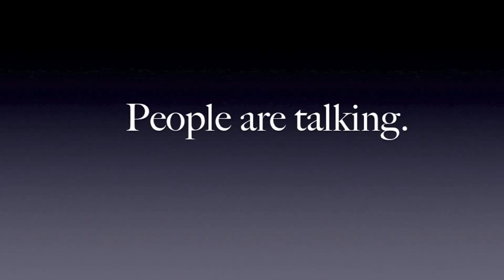ARTS FIRST: Megan Amram on Maestro Gregory MANKIW (rhymes with THANK YOU)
Produced by the Office for the Arts at Harvard, ARTS FIRST is the university's annual celebration of student and faculty creativity. The festival takes place APRIL 25-28 at venues around the Harvard campus. Most events are free and all events are open to the public.

Megan Amram '10 is a comedian and writer who gained her notoriety on Twitter. She was a staff writer for the Disney Channel television sitcom "A.N.T. Farm" and most recently has written for NBC's "Parks and Recreation."

Watch for tomorrow's video on economist Gregory Mankiw and his stunning career as an internationally acclaimed conductor and Beethoven expert. At noon, Saturday, April 27 at the Science Center Plaza at Harvard, Maestro Mankiw will conduct the first movement of Beethoven's Symphony No. 5 with the River Charles Ensemble and special guests actor John Lithgow and the Hasty Pudding Theatricals. A massive round of applause goes to our video editor Kristine Quiroz '15.